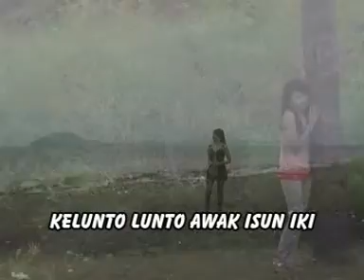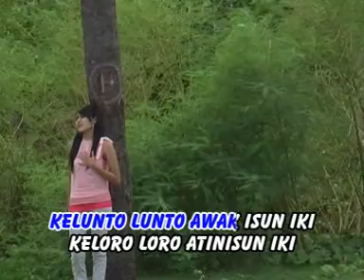(Karaoke Version ) EVA AURALIA - KEDUHUNG [ Official Music Video ]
Produksi : PT. ALUNA SWARA ALAM SEMESTA [ ASASEMESTA ]
Album SINGLE
Judul Lagu KEDUHUNG
Penyanyi / Vokal
Ciptaan  A. YASSIN
Arranger/ Musik  A. YASSIN
Video Clip A. YASSIN
Musik/Genre

Aktifkan RBT lagu ini di PONSELMU :
Tekomsel : Ketik sms ke 1212
XL : Ketik sms ke 1818
Indosat : Ketik SET sms ke 808
Three [ 3 ] : Ketik sms ke 1212
Genre : Musik Etnik  Banyuwangi